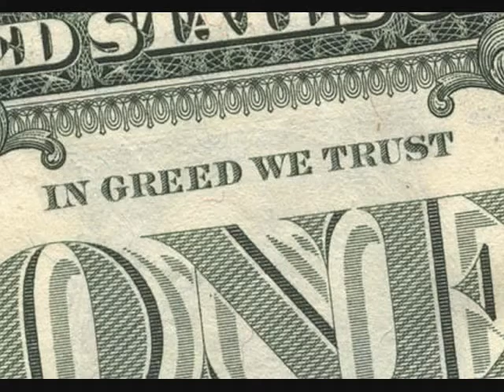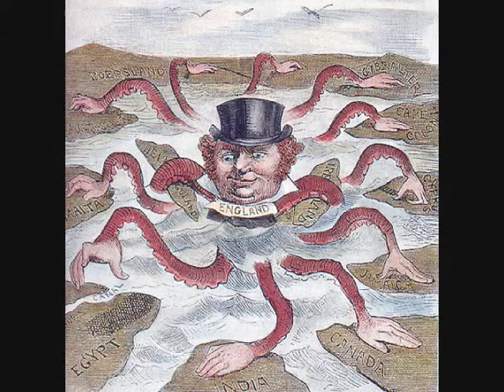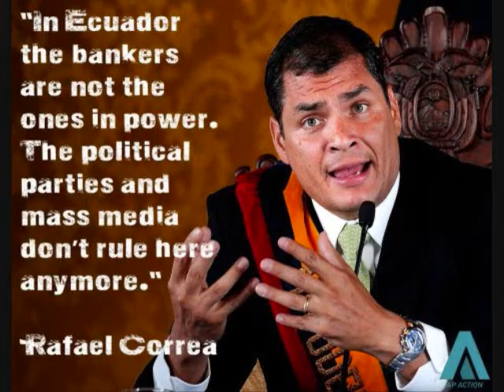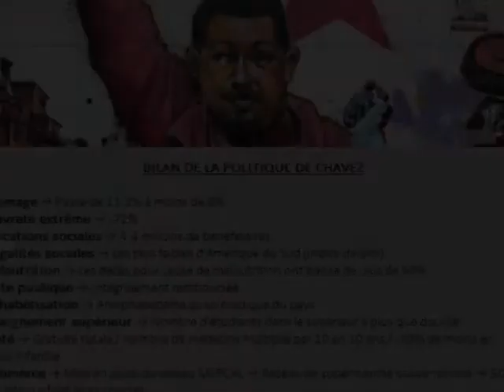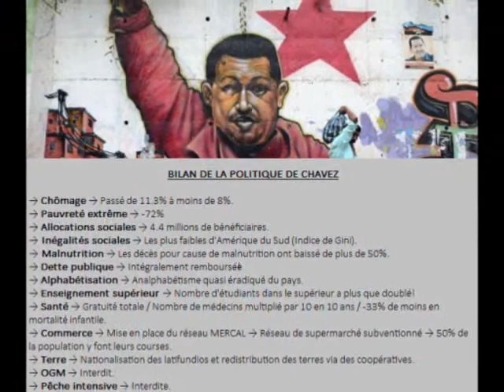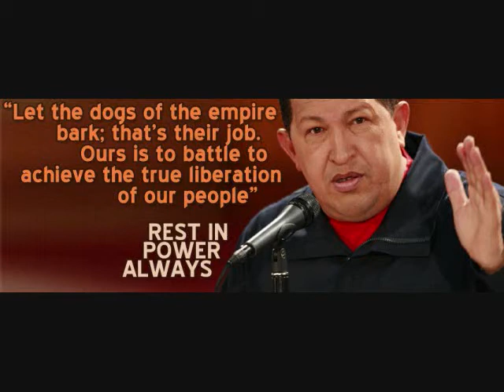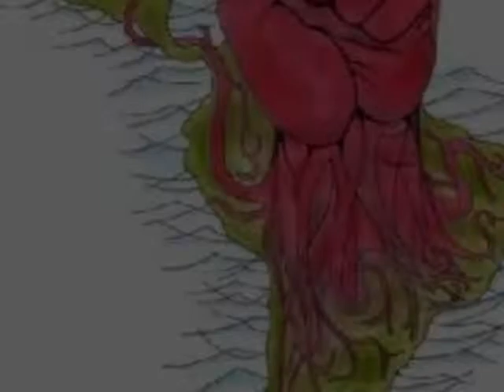Hugo Chavez - The Man The Movement The Legacy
Back in the USSR pays tribute to the great fallen revolutionary leader Hugo Chavez who empowered his people, defied imperialism, and unified Latin America as never before. His legacy is immortal and cannot be undone. He has taken his rightful place in a revolutionary tradition going back thousands of years.